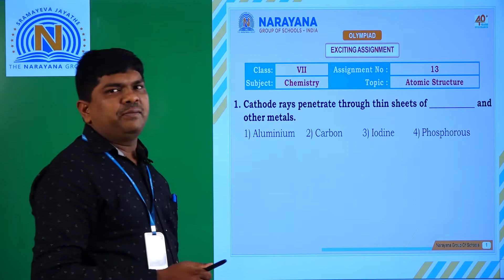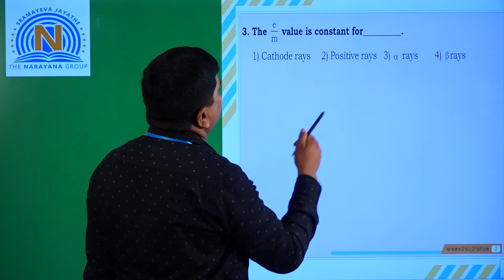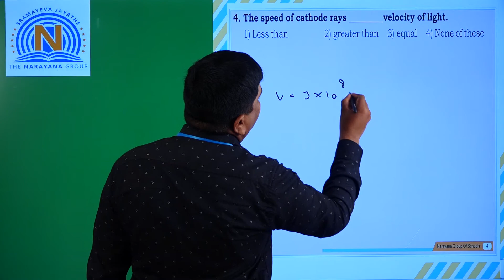VII OLYMPIAD CHEMISTRY EXCITING ASSIGNMENT 13